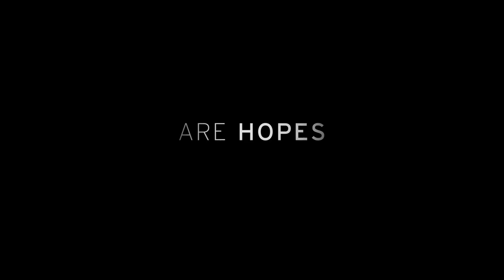Maps To The Stars | official trailer #1 US (2015) Julianne Moore David Cronenberg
official trailer for Maps to the Stars